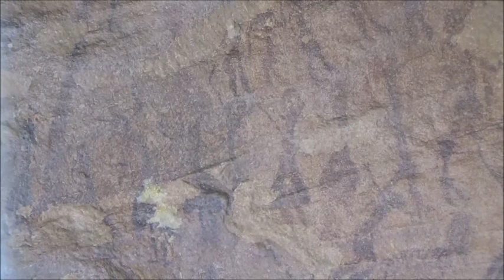EL BARRANCO DE LOS GRAJOS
Situado en la Sierra de Ascoy (Cieza), existen manifestaciones de arte prehistórico que están incluidas en el catálogo  de Arte Rupestre del Arco del Mediterráneo, declaradas por la UNESCO desde 1998 como Patrimonio de la Humanidad.